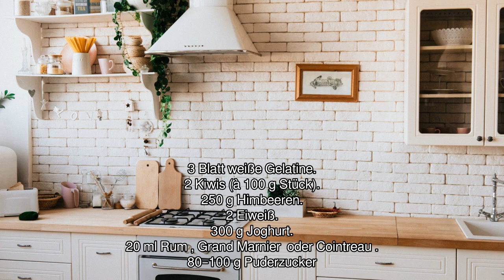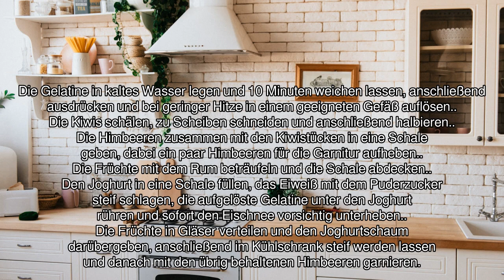[Audio-Rezept] Joghurtschaum mit Früchten - Einfaches Rezept zum Nachkochen